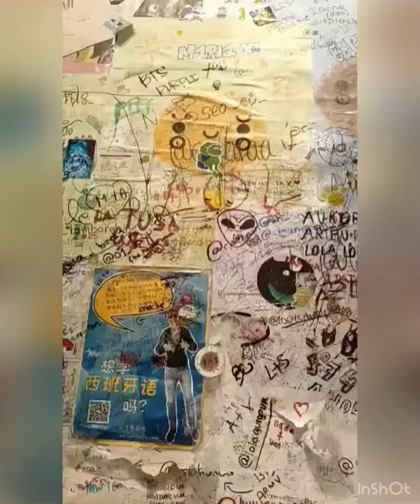Walking journey part 1